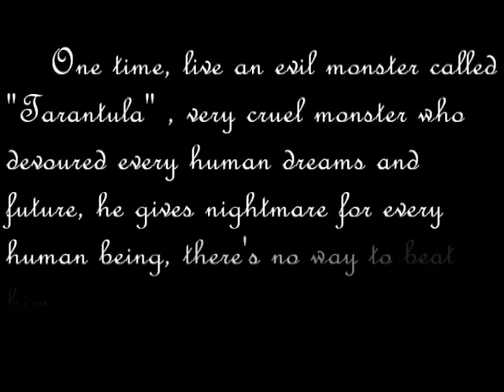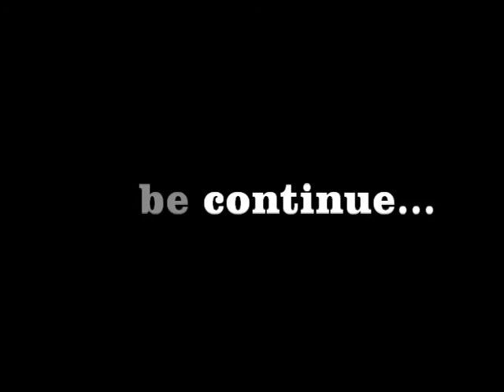Tarantula the movie HD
Zwolf trip to malang-sempu-batu-goa cina